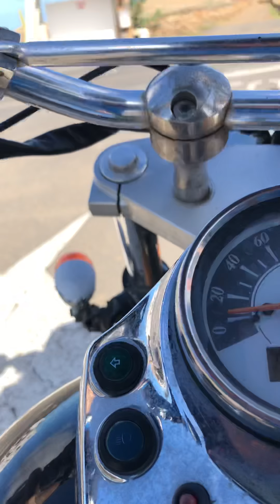Con mi moto lanzarote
Paseando con mi moto por lanzarote..